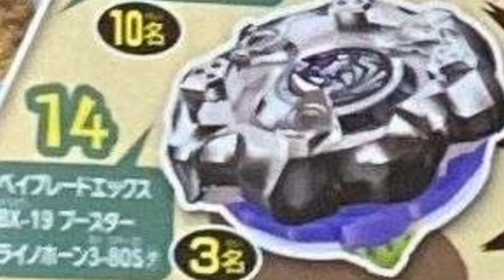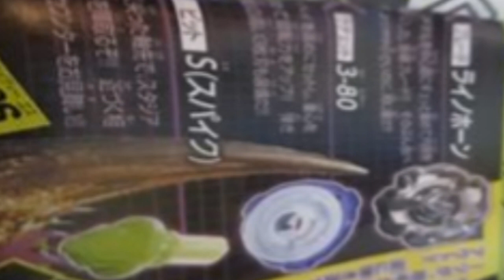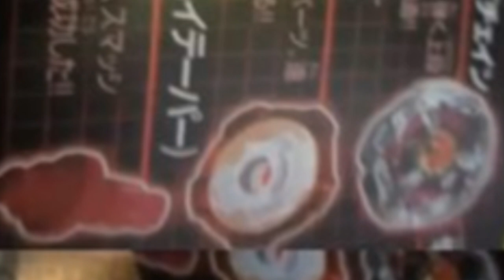BX-19 Rhino Horn BX-20 Dran Dagger BX-21 Hells Chain/라이노 혼 드랜대거 헬즈체인 정보